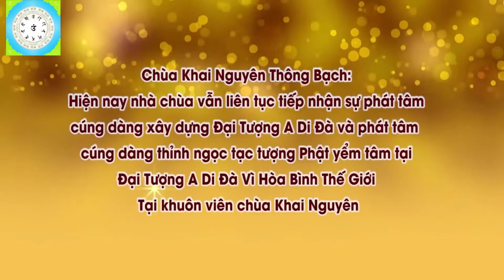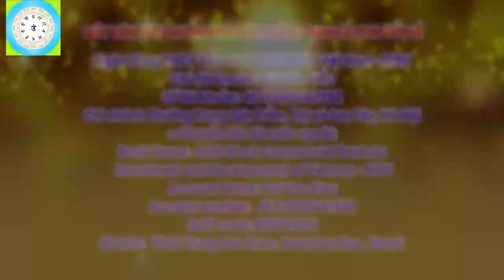Những Bài Khai Thị Ngắn Của Đ Đ THÍCH ĐẠO THỊNH Vợ Chồng Hiếm Muộn Cầu Con Như Thế Nào Cho Tốt, Ph